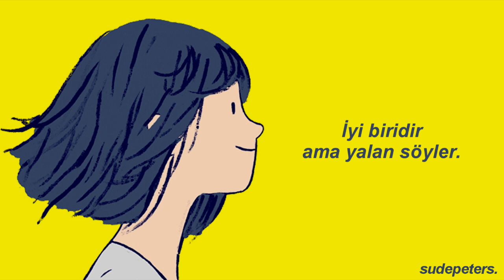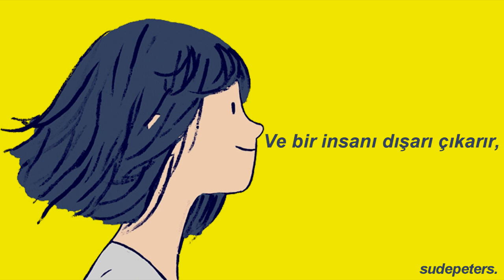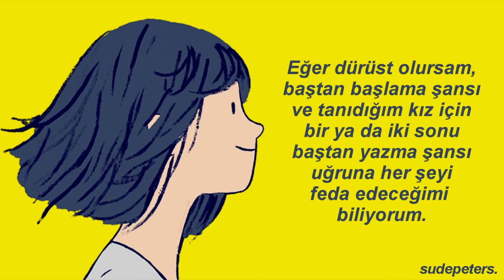Sara Bareilles - She Used to Be Mine (Türkçe Çeviri)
"Bir kadının yapabileceği en büyük hata;
Kendisi elde edebilecekken, hayalini kurduğu dünyayı bir erkeğin yaratmasını istemektir."
-Anais Nin
"Üzülme, kaybettiğin her şey başka bir surette bir gün mutlaka geri döner."
-Mevlana Celaleddin-i Rumi
Bu şarkıyı çok severim. Eskiden olduğum kızı hatırlatıyor bana. Ah o kız! İyi ki bir zamanlar o kızdım. Sayesinde ne çok şey öğrenmiş oldum. Şu an olduğunuz kişiye sakın kızmayın. Bir gün o kişiye çok teşekkür edeceksiniz belki de... Tıpkı benim şu anda eskiden olduğum kıza binlerce teşekkür ettiğim gibi.
Şarkıya Florence oyununu çok yakıştırdım. Umarım sizler de beğenmişsinizdir. (Not; oyunu hiç oynamadım ama Nisa sayesinde baya bir kısmını biliyorum)
Sevgiyle ve sağlıkla kalın.
Bir sonraki videoda görüşmek üzere.
Arkaplandaki Fotoğraf; Florence oyunundan
Program; Adobe Sony Vegas Pro 15 ve Premiere Pro CS6 kullanıyorum
Instagram Hesabım; @caglasudekarahan
Sözler;
It's not simple to say
That most days I don't recognize me
That these shoes and this apron
That place and it's patrons
Have taken more than I gave them
It's not easy to know
I'm not anything like I used to be
Although it's true
I was never attention's sweet center
I still remember that girl

She's imperfect but she tries
She is good but she lies
She is hard on herself
She is broken and won't ask for help
She is messy but she's kind
She is lonely most of the time
She is all of this mixed up
And baked in a beautiful pie
She is gone but she used to be mine

It's not what I asked for
Sometimes life just slips in through a back door
And carves out a person
And makes you believe it's all true
And now I've got you
And you're not what I asked for
If I'm honest I know I would give it all back
For a chance to start over
And rewrite an ending or two
For the girl that I knew

Who'll be reckless just enough
Who'll get hurt but
Who learns how to toughen up when she's bruised
And gets used by a man who can't love
And then she'll get stuck and be scared
Of the life that's inside her
Growing stronger each day
'Til it finally reminds her
To fight just a little
To bring back the fire in her eyes
That's been gone but it used to be mine

Used to be mine
She is all of this mixed up and baked in a beautiful pie